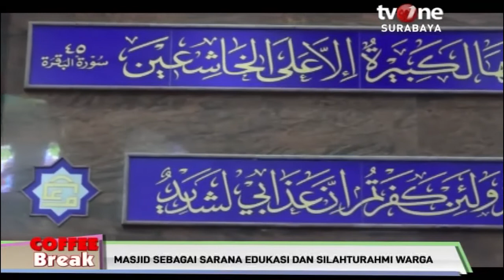Mengenang H. Achmad Djauhar Arifin, Salah Satu Pendiri Polowijo Gosari Group.